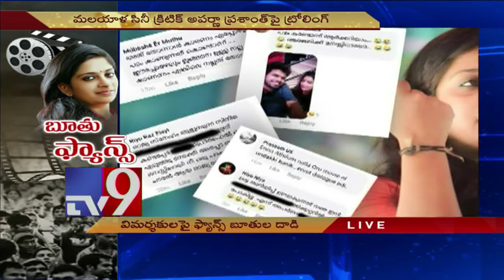Film critic Aparna Prashanthi files case against Telugu hero fans - TV9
Film critic Aparna Prashanthi files case against Allu Arjun fans - TV9